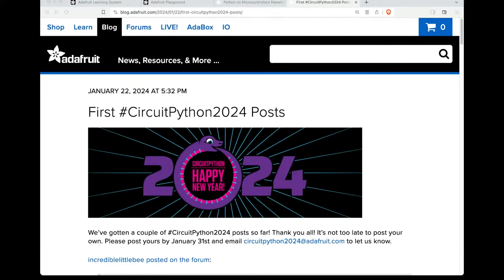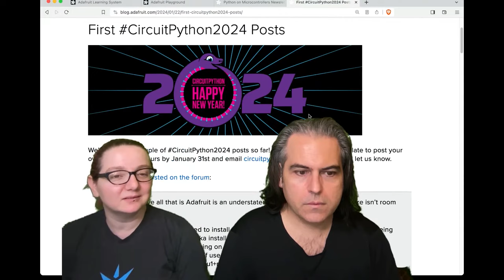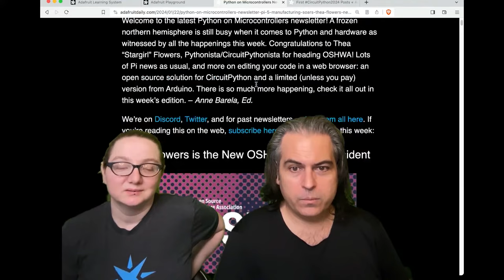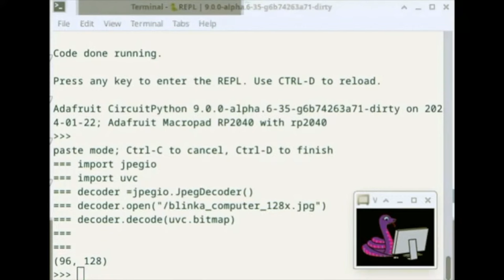Python on Hardware weekly video Jan 24, 2024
The wonderful world of Python on hardware! Episode 263 (January 24, 2024). This is our weekly Python video highlights! Ladyada and PT review the Python on hardware news of the week.